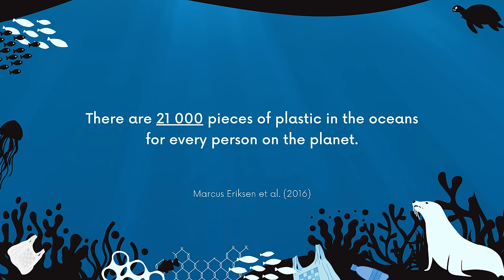Baby Seal "Joins" Rescue Team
An unusual but cute encounter: a tiny baby seal stays with the rescue team for a few minutes before he ventures off again. We do not know if he lost his buddies or felt attached to the entangled seal in our rescue net. We are used to scared and terrified animals, and it is nice to be seen as a non-threatening species for once. Hopefully, he watched and listened carefully and will never get entangled himself! 🦭